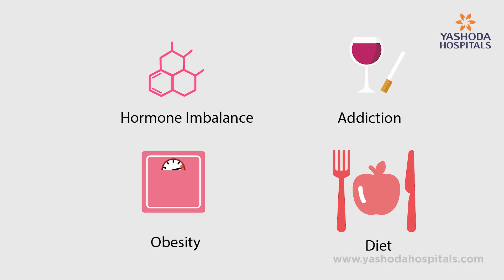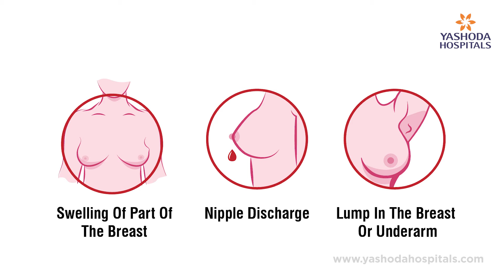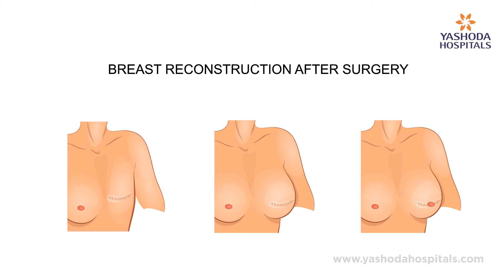Breast Cancer Explained | Yashoda Hospitals Hyderabad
Breast cancer is a significant health concern affecting individuals of all ages, including the younger population. This video highlights the importance of Breast Cancer Awareness Month, covering essential topics such as symptoms to look out for, treatment options available, and lifestyle modifications that can help reduce risk.

Dr. Sachin Marda, Senior Oncologist and Robotic Surgeon, shares his expertise to empower viewers with crucial knowledge about breast cancer, emphasizing the significance of early detection and proactive health measures.